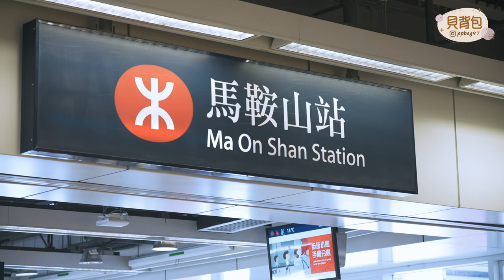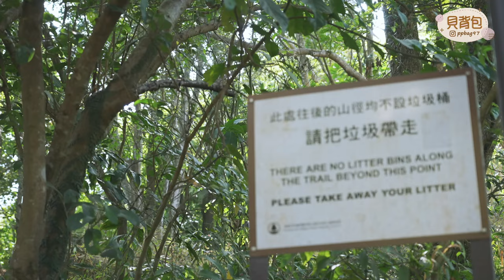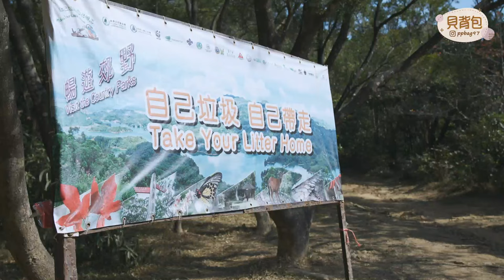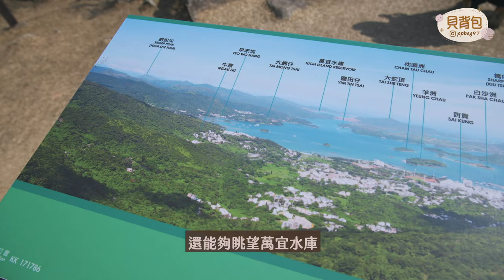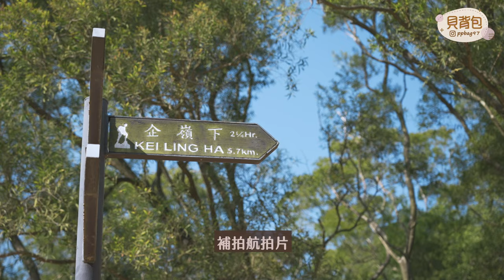【貝遊香港】輕鬆行山路線「昂平草原」🌿香港少有的高山草原＋詳細路線分享│＊航拍⛰ Ngong Ping Plateau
🌳「昂平草原」
▶️最高點：約400M
▶️難度：3級 [初級路線]
▶️路線：馬鞍山村→昂平高原→馬鞍山村
▶️總長度：約4公里
▶️網上預算時間：約2小時

►關於貝背包
拍攝器材：SonyA7S3＋gopro hero 8+mavic pro 2